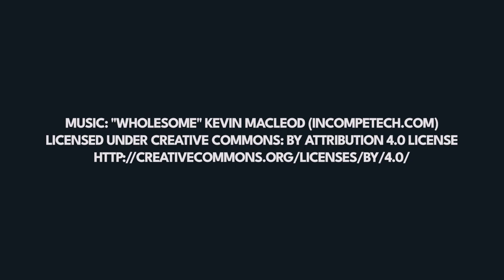2023: In Review | Dian Fossey Gorilla Fund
It’s been quite a year.💛

2023 is almost over, and we are reflecting on all the work that we have had the privilege to be a part of.

Check out some of our biggest wins this year and see what has been made possible by your support of the Fossey Fund.

And, don’t forget -- if you’ve been meaning to get in a year-end gift, you only have a few hours left.

Gorillas are beautiful, resilient animals. However, poaching and habitat destruction have pushed their populations to the brink of extinction in recent decades.

Our brave founder, Dian Fossey, knew that gorillas would need our help to survive. Today, the Dian Fossey Gorilla Fund is dedicated to continuing and expanding Dian’s work. We protect gorillas and their forests every day, while also helping the people who live near them.